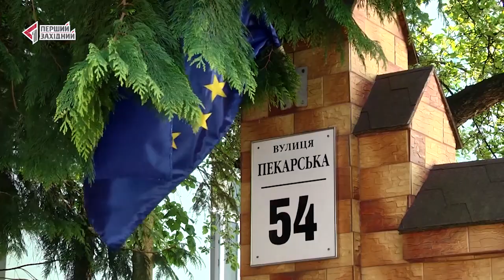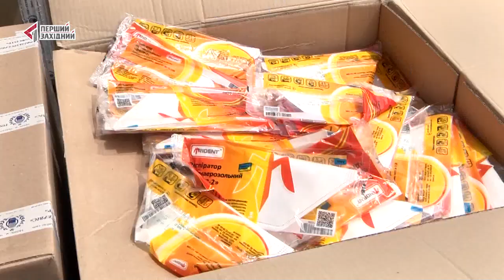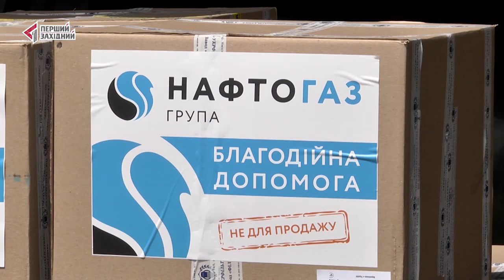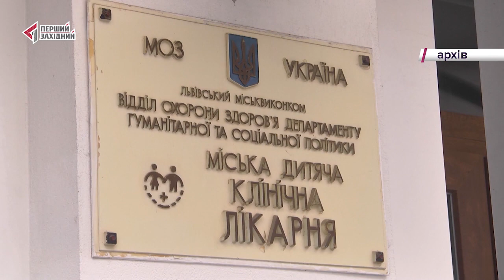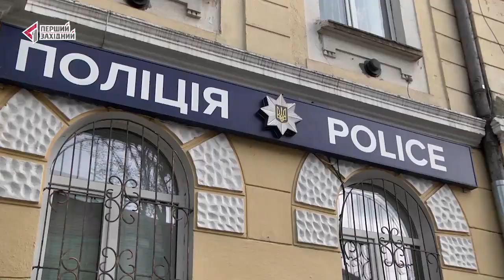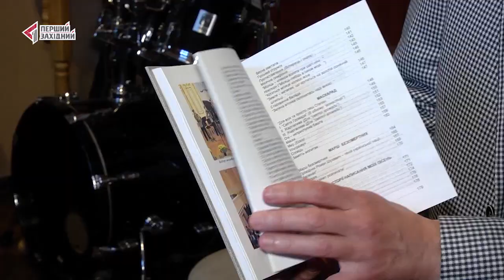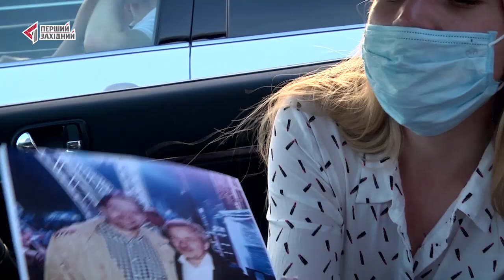ОЧІ. НОВИНИ. 19.06.2020. ПЕРШИЙ ЗАХІДНИЙ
1:50  Дива не сталося - жорсткі обмеження на Львівщині продовжили до 22-го червня.
11:41  Життя залишило на її волоссі свій сивий слід, але не зламало. Сторічний ювілей відзначає зв'язкова  Шухевича Ольга Ільків.
21:38  Замість оплесків - звуки клаксонів. У Львові влаштували перший автоконцерт на даху.